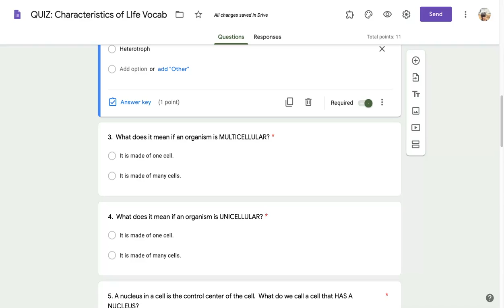QUIZ: Characteristics of LIfe Vocab - Google Forms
COL q3